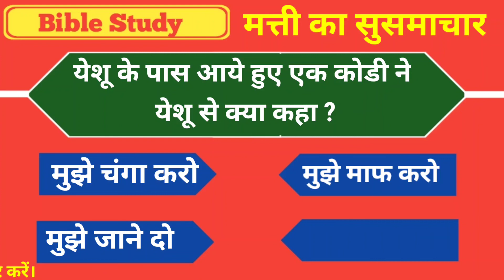Bible Study part 4 । Bible Knowledge।How To Study Bible। Free Bible Study।